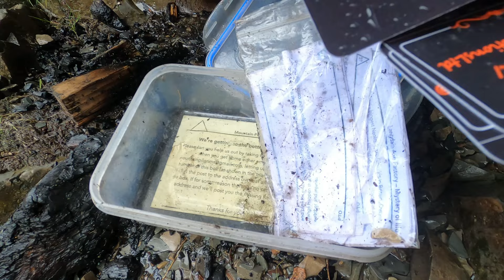Tough Being a YouTuber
It's tough being a YouTuber!  But despite all the adversity this week, we've somehow managed to visit a mountainside Neolithic axe factory and squeeze a video out of it.

Working, and having to produce one video per week for the algorithm, doesn't always go smoothly.  Filming is restricted to days off and if the weather is bad, then what do you do? So, this week we start off with an abortive attempt to locate a scrambling route - known as the Poor Man's Via Ferrata - on Gray Crag in the Far Eastern Fells of the Lake District.  It doesn't work out!

With one day off remaining, it was off to Great Langdale to climb Pike O' Stickle and explore the Neolithic axe factory there - located in a dangerous scree slope, close to the summit. Snow had been replaced by constant rain - making it tough going.  Anyhow, we did it and hopefully the footage isn't compromised too much by these appalling conditions.

Watch this to find out about the incredible industry in this remote and challenging place - 5,000 to 6,000 years ago.

Finally a shout out to our friends at:
@wessexways and a response to their request to find out what "WC21 (UK) Productions Ltd" stands for.

The Almanac theme tune: Rush – DJI Mimo
Lead presenter and producer: Darren Spratt
Cameras
iPhone 13
HoverAir X1
Gimbal
DJI Osmo 6
Tripods
Manfrotto MMCompactADV
Microphones
DJI Mic
Power
5800Ah Portable Charger for iPhone
Smatree 2022 Power Bank with Tripod for Pocket 2
Charmast Power Bank
Editing
VN Editor
DJI Editor
IMovie
Movie Maker